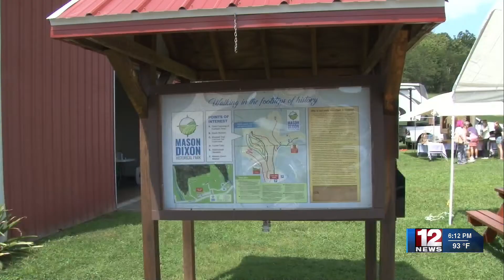Mountain Spirit Pow Wow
The "Mountain Spirit Pow Wow" took place at the Mason-Dixon park on August 27 and 28 between 12 p.m. and 5 p.m.